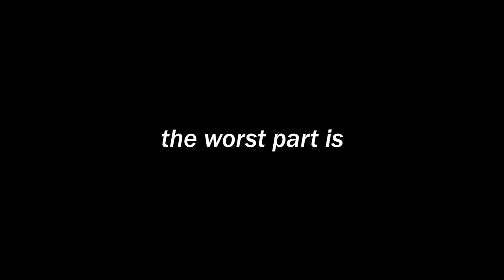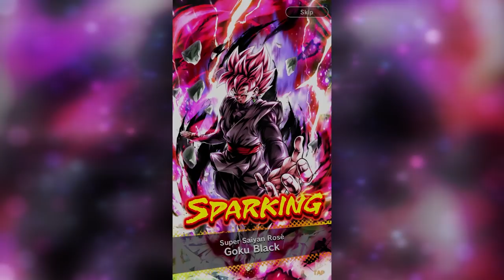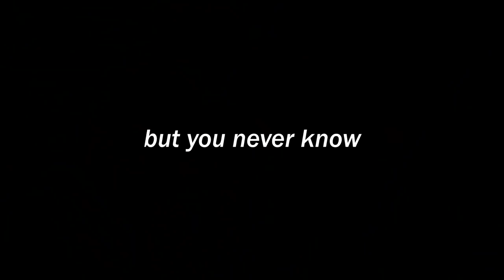Delete Dragon Ball Legends, Just Delete it... (Legends Limited Summons)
Legends Limited Bardock is here, he has the walk. That's all.

- Monkey 🐒